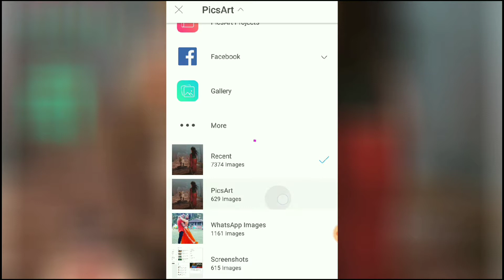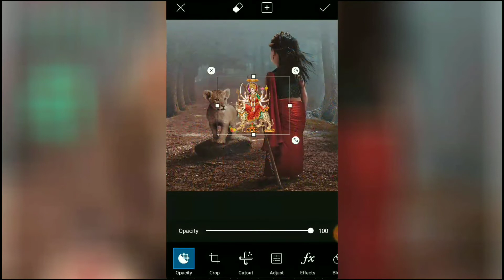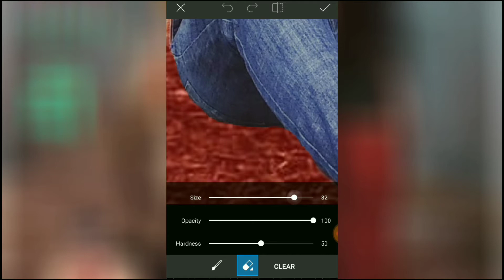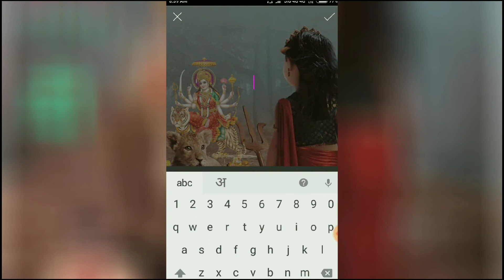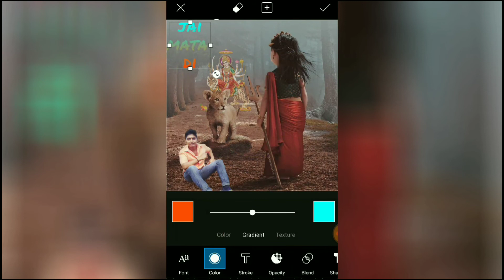Navratri Special Editing in Picsart || Durga Puja HD Photo & cb Editing || mahakal bhakt chandan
अगर आपको कोई दिक्कत हो बेहिचक कमेंट बॉक्स में बताएं हमसे जितना हेल्प होगा हम पूरी तरह से करेंगे अगर आपको बैकग्राउंड या पीएनजी की जरूरत हो मैं तो मेरा WhatsApp नंबर है उस पर मैसेज कीजिए हम आपको दे देंगे

  Thinks
         Frnd